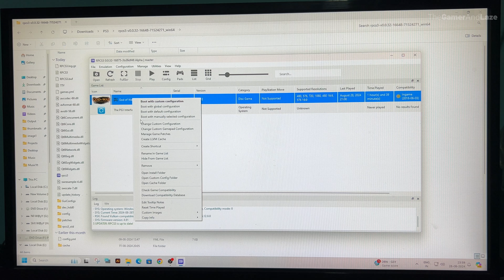God of War: Ascension RPCS3 Best Settings 2024 New Tricks | Lossless Scaling | 60FPS | No Lag | HD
How to play God of War Ascension on PC - RPCS3 2024 Best Settings/Configuration - Smooth Gameplay 60FPS No Lag FPS Boost Guaranteed 100% Working Proof
God of War Ascension RPCS3 Settings New Tricks | Lossless Scaling Tutorial Guide
GOD OF WAR ASCENSION RPCS3 Best Settings 2024 | Ryzen 5 3600 + RTX 2060 | Fully Playable | Latest

How to play God of War Ascension on Windows 11 PC using PS3 Emulator RPCS3
How to play God of War Ascension on Low End PC using RPCS3 PlayStation 3 Emulator
How To Play Ps3 Games On Pc/Laptop Using Rpcs3 । Full Setup । 2024
How to play PS3 games on PC Using RPCS3
Best Setting + Gameplay Test
Best PS3 Emulator For PC/Laptop
Full Setup Tutorial Guide 2024
RPCS3 Full Settings

Steps:
1. Setting RPCS3 God of War Ascension Game.
2. Manage Patches
3. Run Game on Windows Mode.
4. Run Lossless Scaling Software to Boost FPS. (Don't Quit Game During This Steps)
5. Run Game Smoothly.

Video Topics:
thegamerandlaze
god of war ascension rpcs3 ryzen 5 3600
How to play God of War Ascension on PC Using RPCS3 PS3 Emulator
Best Settings for God of War Ascension RPCS3 60FPS
God of War Ascension BEST SETTINGS RPCS3
God of War Ascension rpcs3 best settings 2024
God of War Ascension RPCS3 Ryzen 5 3600 + RTX 2060 Best Settings and Gameplay
How to Play God of War Ascension on PC (Updated) | RPCS3 PS3 EMULATOR | god of war 3 pc game
God of War Ascension PC Gameplay | RPCS3 | Full Playable | PS3 Emulator | 60FPS | 2024 Latest
God of War Ascension 🔥 - RPCS3 2024 Best Settings/Configuration - Gameplay 60 FPS
God of War Ascension: The BEST Settings for 60 FPS | Black Screen Fix
God of War Ascension FPS boost setting for RPCS3
God of war Ascension RPCS3 Best Setting for Every PC - Fully Playable - 60+ FPS
God of War: Ascension rpcs3 || BEST SETTINGS || No Crash || No Lag
God of War Ascension RPCS3 Settings: Best Configuration for Every PC
God of War: Ascension RPCS3 New Settings 2024 | Best Settings | Full Playable | 60FPS HD | Latest
RPCS3 New Update god of war Ascension Best settings for Best Performance
God of War: Ascension™ - PS3 EMULATOR- RPCS3 - 4K (3840 x 2160) - Best Settings
GOD OF WAR: Ascension - FULL GAME - PS3 (RPCS3) - (No Commentary) - [2k 60FPS]
God of War Ascension RPCS3 | Paso a Paso y detallada
God Of War Ascension RPCS3 Frame Gen | RTX 4060 | Lenovo LOQ 15
GOD OF WAR ASCENSION (HDR PLUS COLOR +lighting ) Reshade GAMEPLAY RPCS3
How to Play God of War 3 and Ascension on PC (Best Settings)
How to Fix Lag God Of War Ascension In RPCS3 / 60FPS
God of War Ascension - RPCS3 Best Settings/Configuration 2024 - Gameplay 60+ FPS
How to play God of War Ascension in PC with RPCS3 | Patches, Settings | 4K 30+FPS | Black Screen Fix
HOW TO FIX GOD OF WAR ASCENSION BLACK SCREEN ON STARTUP COMPLETE GUIDE
God of war Ascension rpcs3 frame generation 60fps mod pc in hindi/urdu
God Of War Ascension Best Settings For 60 FPS | RPCS3 Best Setting | Lossless Scaling Tutorial
God of War Ascension RPCS3 3 Best Settings For Low End PC 2GB Graphics Card Unlock FPS
RPCS3 | God of War: Ascension - GTX 750 Ti + Ryzen 5 2600 - Settings Explained
Best Setting for GOD OF WAR Ascension For Low End Pc (RPCS3) _ Fix All Issue
God of War: Ascension RPCS3 Best Settings For 60 FPS - RTX 2060 12gb + I5 10400f PC
God of War Ascension I3 12100F performance test on RPCS3 best settings
God Of War Ascension RPCS3 4k Best Settings Gameplay Proof 100% Playable
How to Play GOW Ascension RPCS3 0.0.32 | Easy Tutorials | 2024
GOD OF WAR ASCENSION RPCS3 GAMEPLAY WITH BEST SETTINGS - CRASH FIX
god of war ascension rpcs3 best settings 4k gameplay (ryzen 5 3600, RTX 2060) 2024
RTX 2060 + Ryzen 5 3600 God of War Ascension RPCS3 BEST SETTINGS 2024